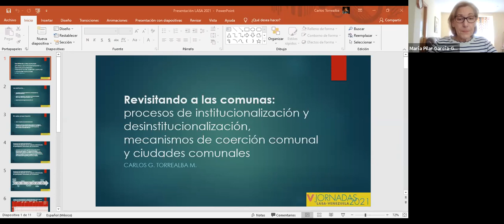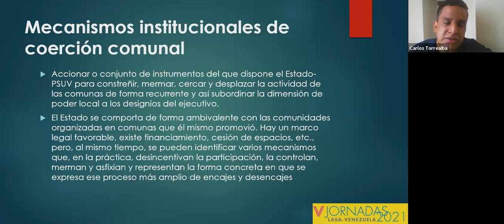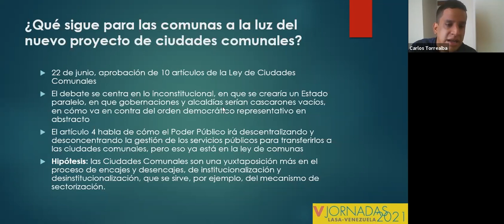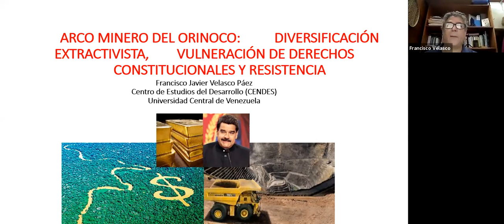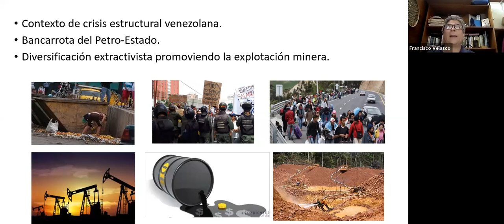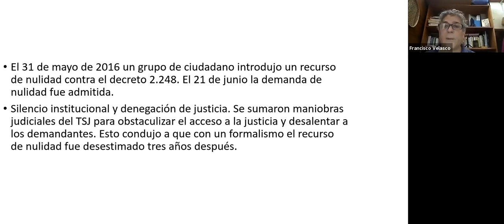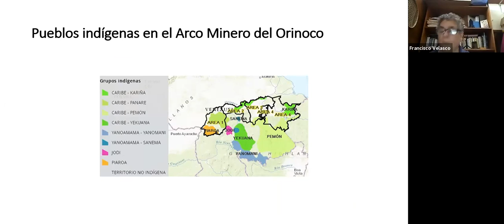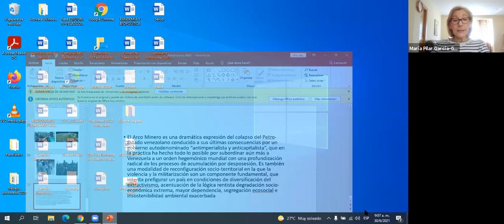Panel 28 - Participación, organización y movilización I: experiencias contenciosas ...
Comentarista: David Smilde, Tulane Univesity (EEUU)
Moderadora: María Pilar García-Guadilla, Universidad Simón Bolívar (Venezuela).

Carlos Torrealba, Facultad Latinoamericana de Ciencias Sociales (Mexico)): No queremos bozal de arepa”: Repertorios de resistencia comunal en la Venezuela después de Chávez.

Atenea Jiménez, Universidad Central de Venezuela (Venezuela): El proceso de construcción de las comunas en Venezuela: Tensiones y retos.

Gabriel Hetland, University at Albany (EEUU): Límites y posibilidades de la participación en el Petro Estado: Auge y caída de la democracia radical en el Municipio Torres.

Francisco Javier Velasco, Universidad Central de Venezuela (Venezuela): Arco Minero del Orinoco: diversificación extractivista, vulneración de derechos constitucionales y resistencia.